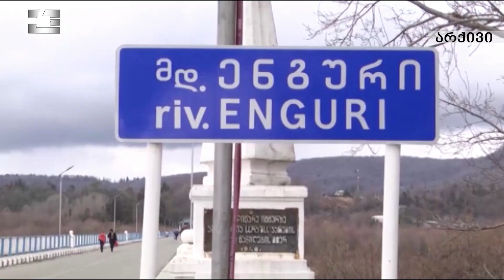გაერომ აფხაზეთიდან და ცხინვალიდან იძულებით გადაადგილებულ პირთა სტატუსის შესახებ რეზოლუცია მიიღო